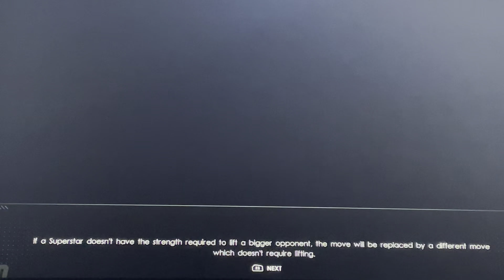Unexpected heel tactics